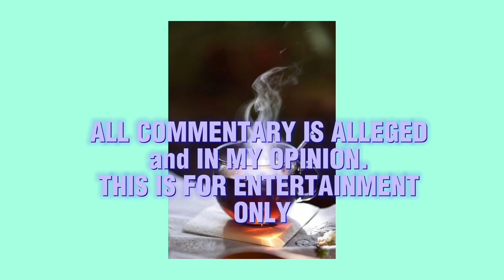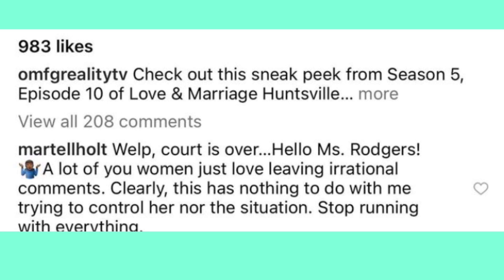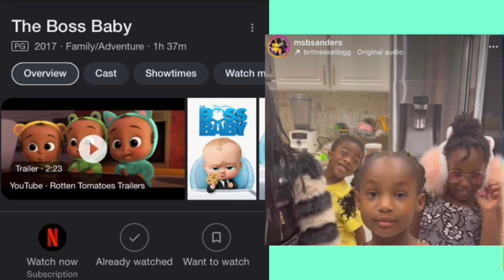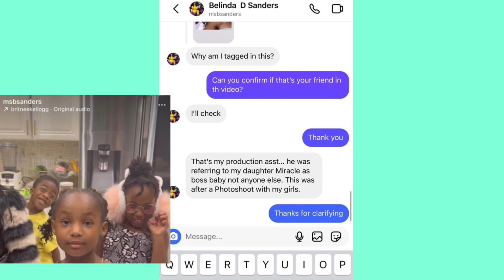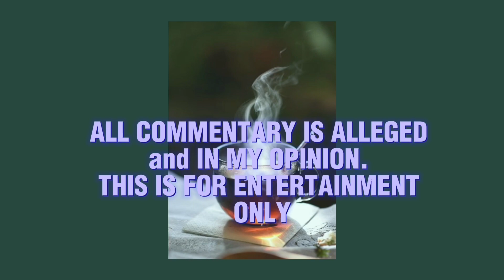MARTELL & BELINDAS MALE NANNY?